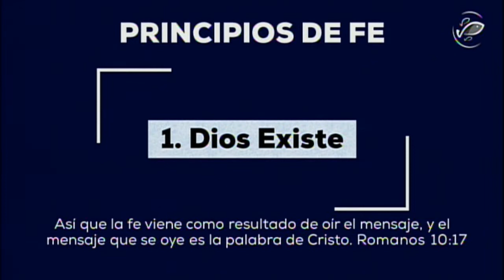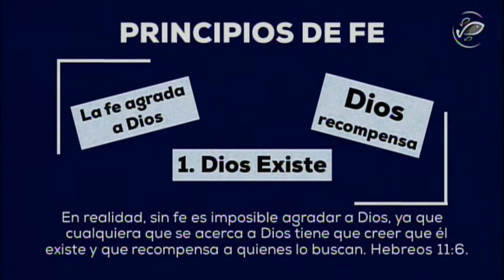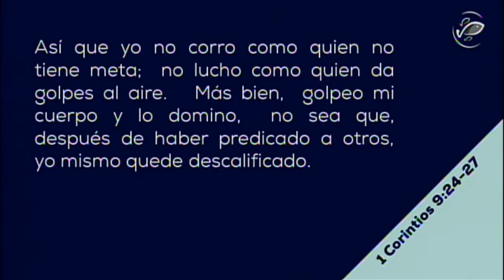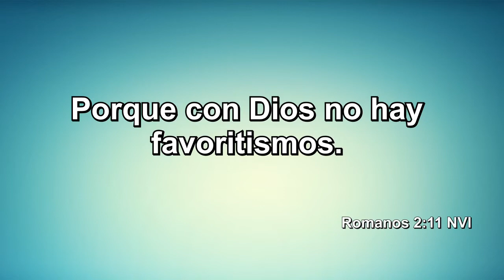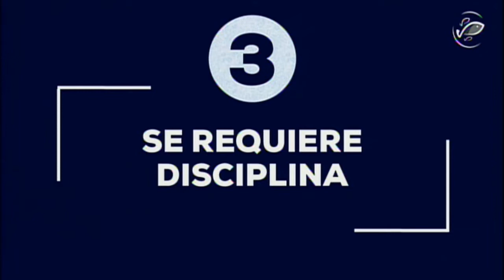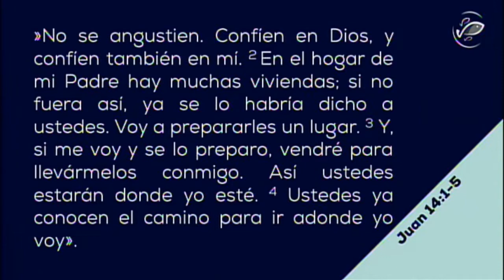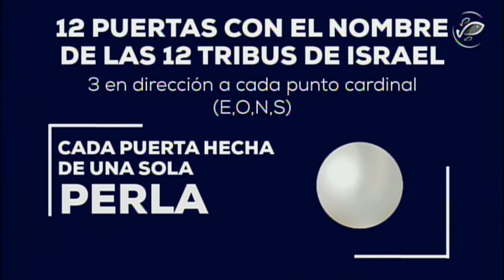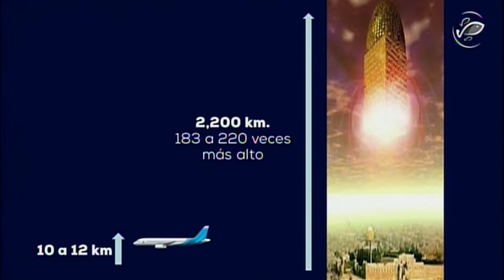Fe para llegar a la meta/Robert Echeverría/Vida Abundante del Sur